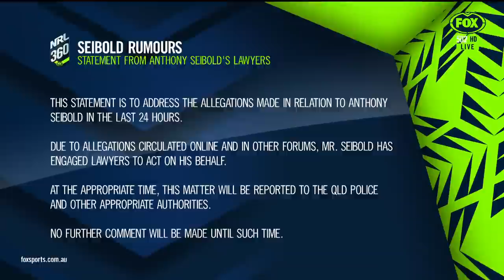Anthony Seibold lawyers up over vicious rumours & Pangai's harsh punishment | NRL 360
The Broncos season just keeps getting worse.